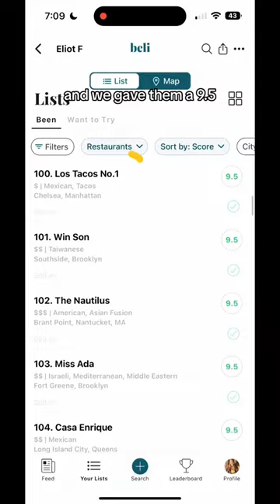NYC’s MOST BOOKMARKED RESTAURANTS! Number 18: Los Tacos No. 1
NYC’s taco scene is actually quite underrated, and this was one of the first spots to take it to that next level. Now with 5 locations in the city, each one churns out thousands of tacos a day with remarkable speed, consistency, and quality 📍 Los Tacos No. 1 (Chelsea, Manhattan). See the complete list on the Beli app (username: judy).